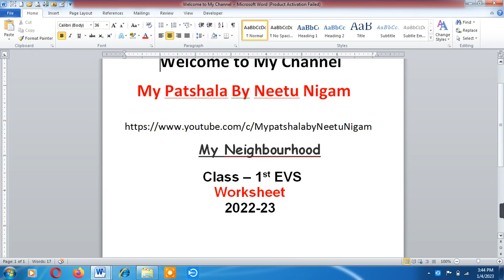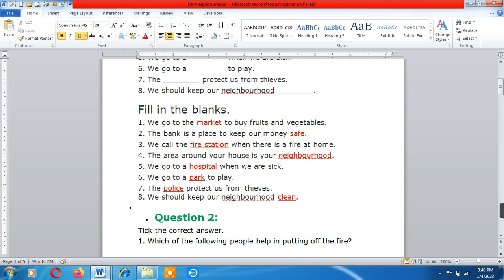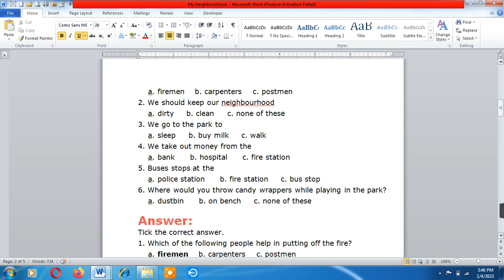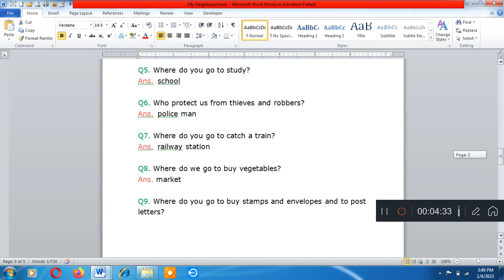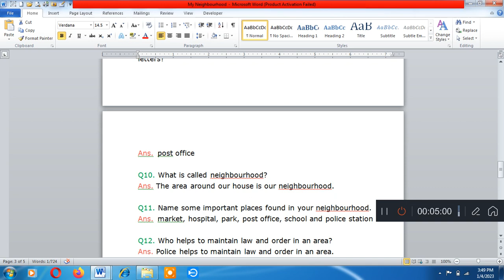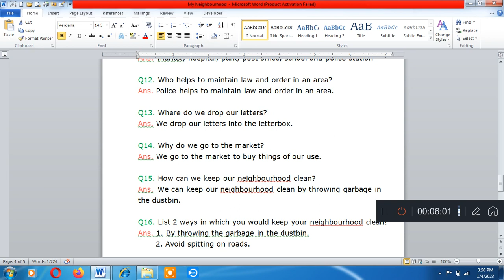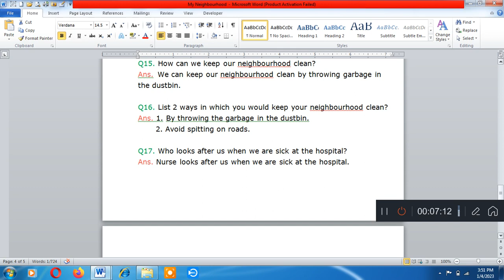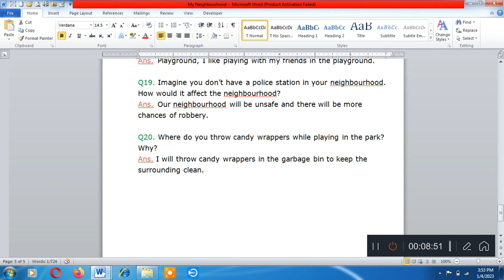Class 1 EVS worksheet //Our Neighbourhood worksheets Class 1 EVS//Class 1 EVS | My Neighbourhood